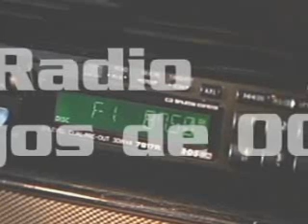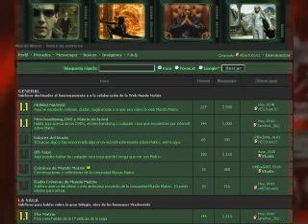Cronicas del Mundo Matrix Programa 4.1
Cronicas del Mundo Matrix